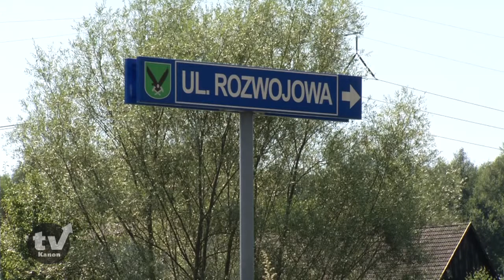Dobra droga do inwestycji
W Bziu i Moszczenicy już wkrótce powstaną nowe drogi łączące miasto z terenami inwestycyjnymi.